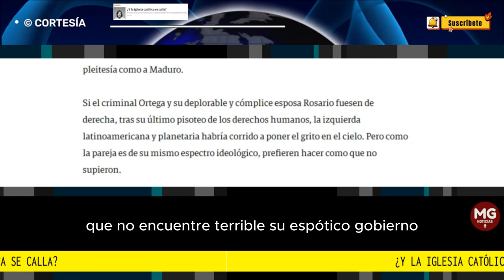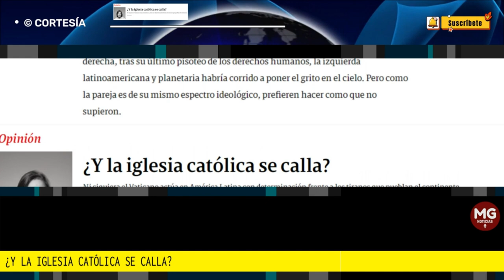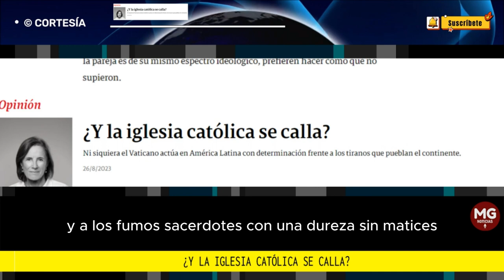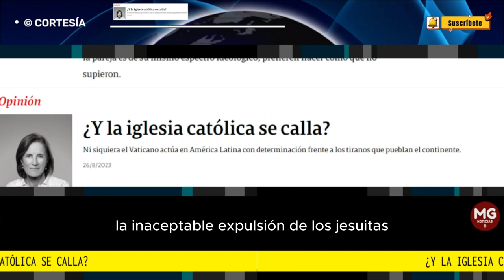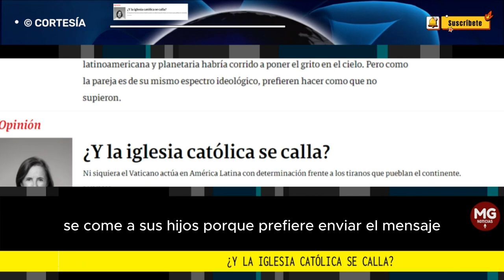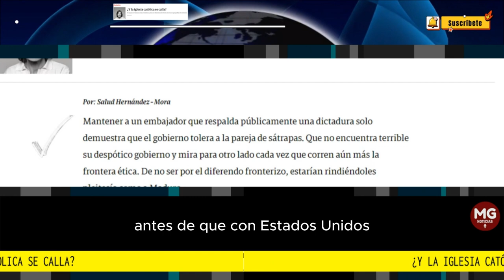¿Y LA IGLESIA CATÓLICA SE CALLA? 🔴 Por: Salud Hernández-Mora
Mantener a un embajador que respalda públicamente una dictadura solo demuestra que el gobierno tolera a la pareja de sátrapas. Que no encuentra terrible su despótico gobierno y mira para otro lado cada vez que corren aún más la frontera ética. De no ser por el diferendo fronterizo, estarían rindiéndoles pleitesía como a Maduro.